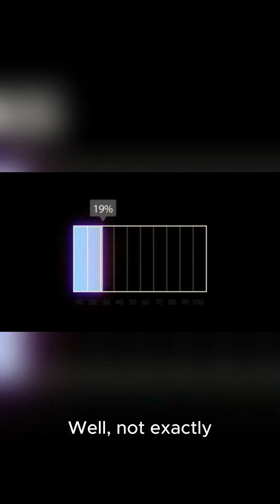I Survived 24 Hours with MASSIVE Insects and Inferno Fires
What if Earth’s oxygen doubled overnight? 🌍🔥🦟
Experience a world transformed by 42% oxygen—giant insects roam our cities, mega-fires rage uncontrollably, and humans gain superhuman strength… before the chaos takes its toll. From backyard cockroaches the size of cats to dragonflies buzzing like flying Chihuahuas, this is Earth like you’ve never seen it before.

🔹 Watch how a simple change in the air we breathe could turn our planet into a sci-fi blockbuster.
🔹 Giant insects, unstoppable fires, and extreme human endurance—all in just 60 seconds.
🔹 Would you survive a high-oxygen world?

Earth oxygen doubled, giant insects, mega fires, hyperoxia, extreme Earth scenarios